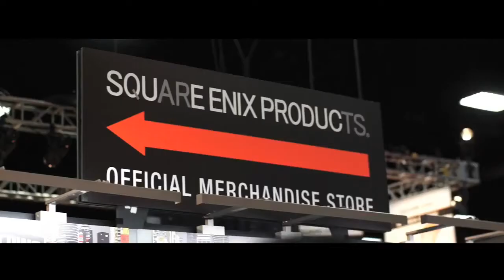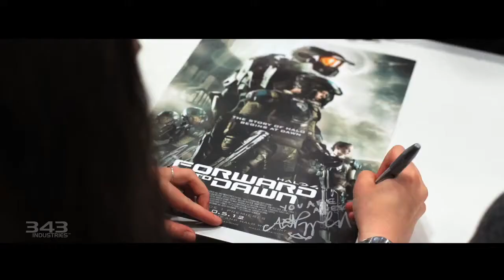Halo 4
La Comic-Con ha concluido, y el buque insignia de Microsoft, Halo 4, no ha faltado en el evento. El título desarrollado por 343 Industries sigue aumentando las expectativas de los usuarios de 360.